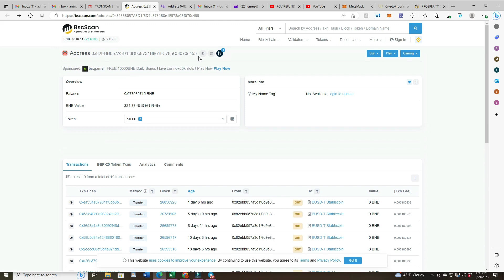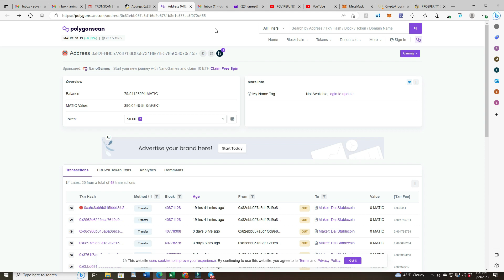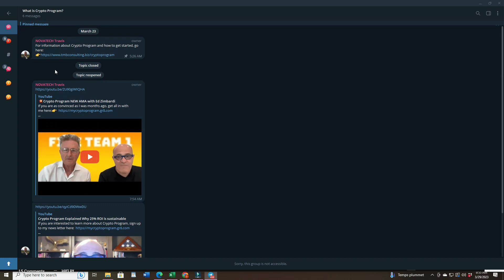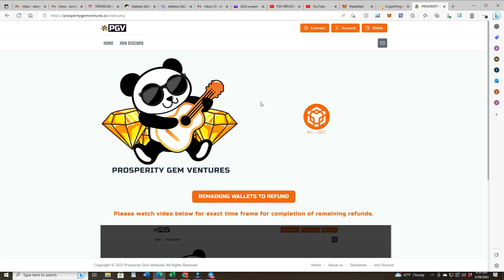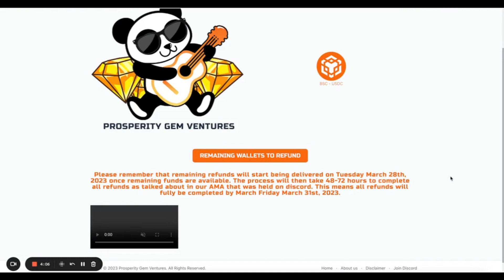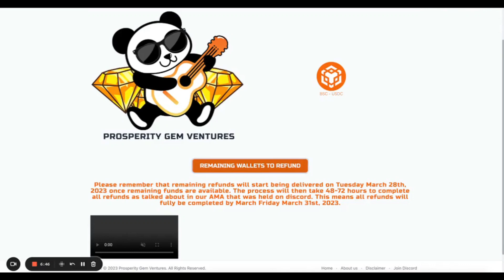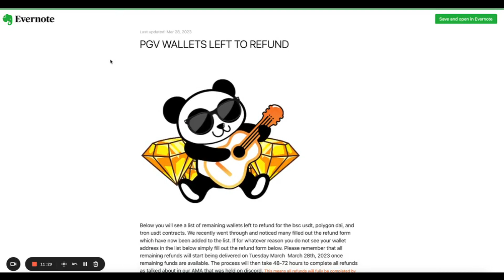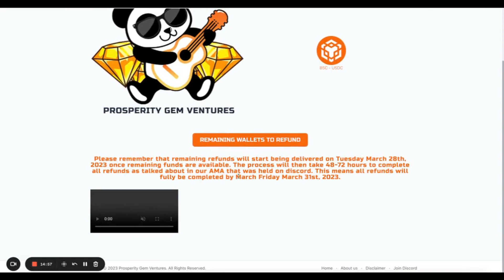PGV NEWS UPDATES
Prosperity Gem Venture is a incorporated company in the state of Florida.
PGV's mission is to create a long term sustainable project that people can rely on. Their project's sustainability is supplemented by crypto trading and LP staking. Their goal is to have multiple crypto trading bots with top of the line equipment and more.
Prosperity Gem Ventures offers up to 2% daily on your full deposit
7 days a week. Our project is sustained by crypto currency trading, LP staking, merchandise sells, and sells of our NFTs.